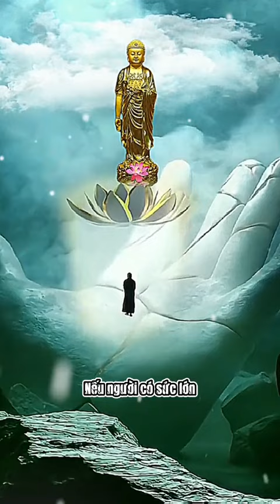MẸ ƠI CON MUỐN VỀ NHÀ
Ở đây thấy quá xa lạ một nơi đâu ấm áp như nhà mình Mẹ ơi...
Mẹ ơi con muốn về lại tháng bé thơ dại nhiều khi nhớ về những trận đòn roi ngày xưa Con đã biết qua thời gian có những ...
Nam mô Công Đức Hoa Phật 🙏🙏🙏

Chúc quý phật tử sớm lĩnh ngộ được những lời phật dạy để thân tâm an lạc, gia đạo bình an, vạn sự như ý 🌹🌹🌹
ĐẠO PHÁP DUYÊN TÂM Sẽ luôn đồng hành cùng quý phật tử luôn đăng tải video Kinh Phật hay và mới nhất, truyền cảm nhất để quý phật tử nghe kinh an lạc mỗi ngày trong cuộc sống luôn an vui, đạt đến giải thoát trong trong một đời ngắn ngủi.
Kính mong quý phật tử HÃY HOAN HỶ bấm LIKE - THEO DÕI Fanpage và Đứng quên CHIA SẺ Giáo Lý Phật Pháp đến với tất cả mọi người để cùng thấm nhuần Phật Pháp, Phước Đức Vô Lượng Thọ.
[ PHÁP ÂM DIỆU PHẬT ]
Phone/Zalo : 👇 👇 👇
0️⃣ 3️⃣ 9️⃣ 3️⃣ 8️⃣ 0️⃣2️⃣ 2️⃣ 2️⃣ 6️⃣
📿 Xin thường niệm A DI ĐÀ PHẬT
📿 Phật pháp không có BẢN QUYỀN
📿 Nguyện cầu sanh về cõi Tây Phương Cực Lạc
📿 Hoan nghênh chia sẻ & Tuyên Lưu Phật Pháp
📿 Chia sẻ Pháp là cách cúng dường tối thượng